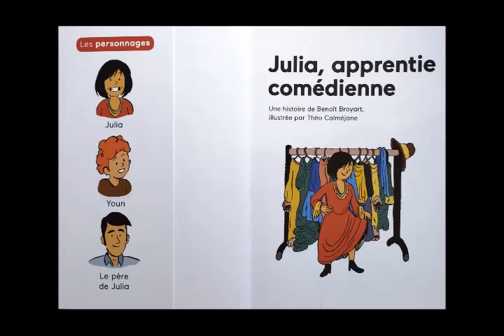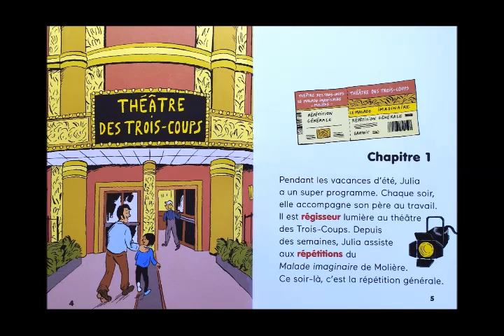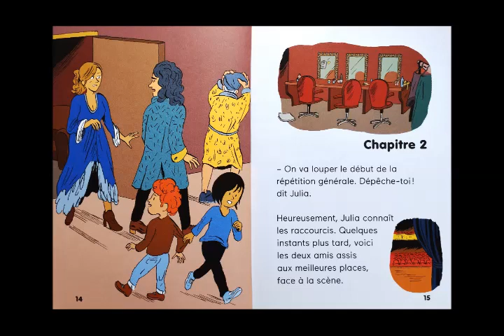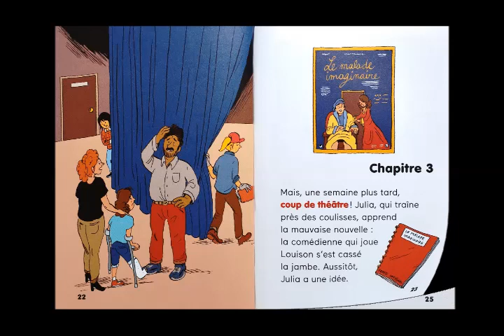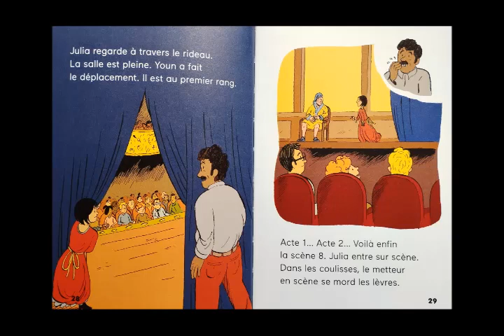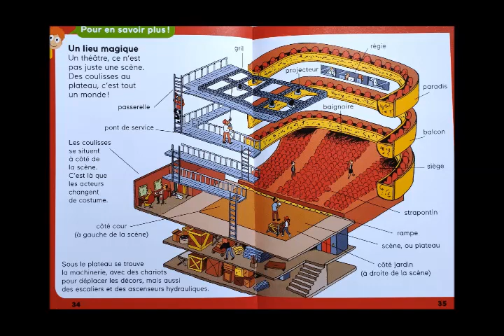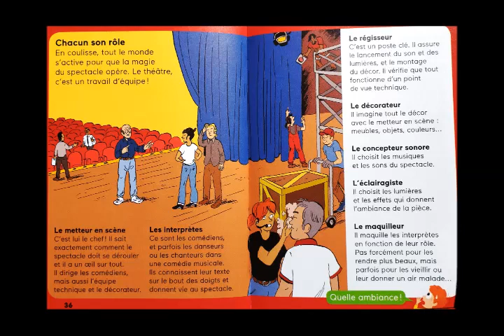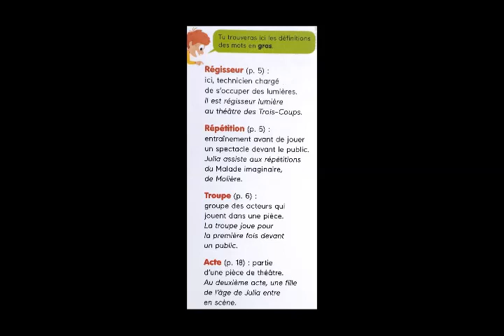Julia, apprentie comédienne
Lecture de Julia apprentie comédienne, de Milan doc.